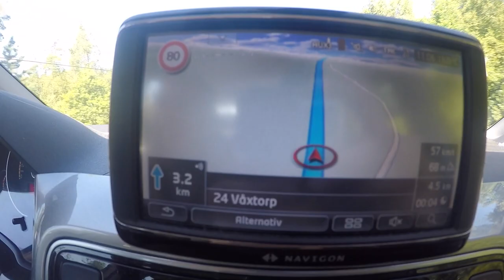Kungbygget | Smultron #1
Denna gång bar det av till kungsbygget i ängelholm, mer bilder finns på var instagram - smultronjagarna

viden innehåller musik från
1. tjuvjakt - cornflakes i sängen
2. anne-marie - ciao adios
3. Lil wayne, Wiz khalifa, Imagine dragons - Sucker for pain